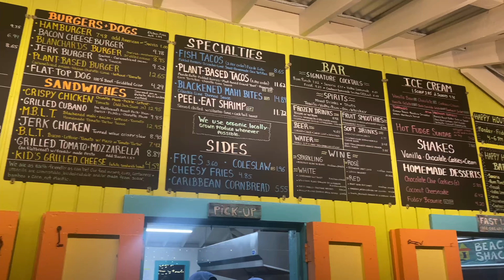VLOGMAS DAY 11!!!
Hey Guys,

Tell me if you guys liked it and I hope you all enjoyed the video!! It was so much fun to do!!!

Snap - crazi5ness-ly